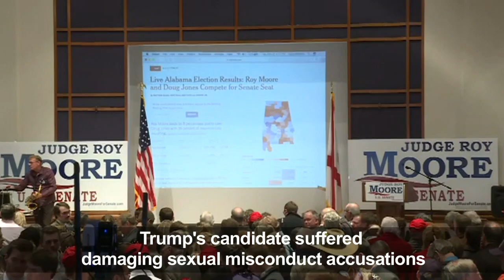FILE: Alabama Democrat Jones projected to win US Senate race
Democrat Doug Jones scores a stunning upset victory in a fiercely contested US Senate race in conservative Alabama, dealing a monumental setback to President Donald Trump, whose candidate could not overcome damaging sexual misconduct accusations.